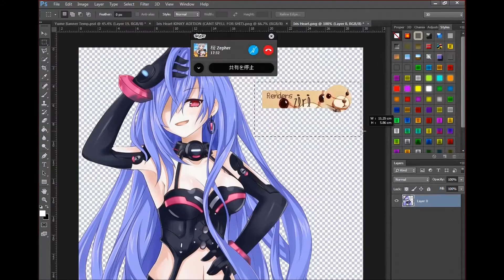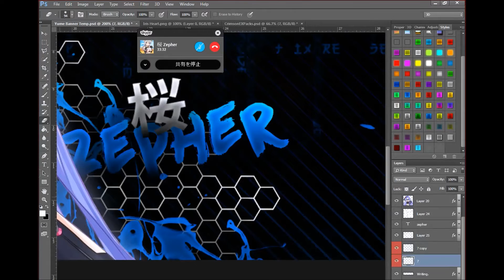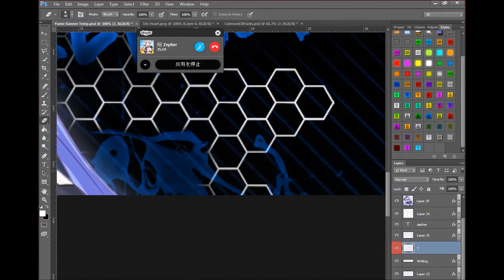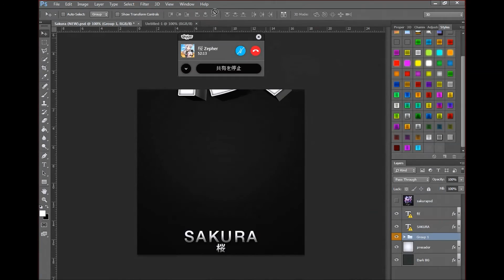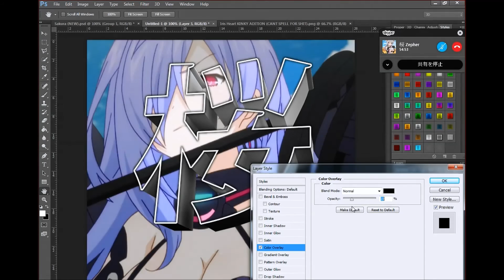Speedart #10 - 桜Zepher - Yume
Tweet Tweet: /YumeStudios
DualFacebook: /YumeandYukino

Music Being Played In Order.
Swing Scholars - Dreams Aquatic